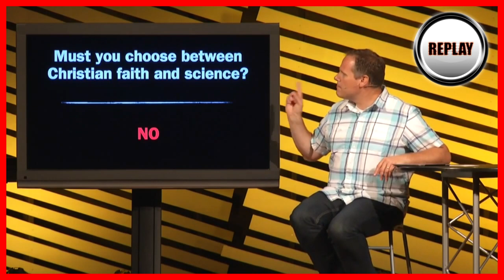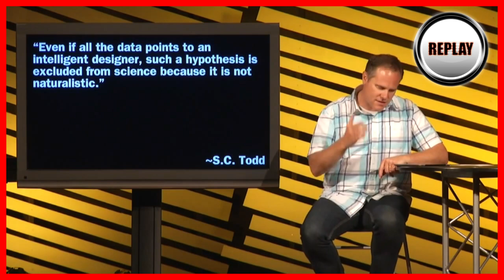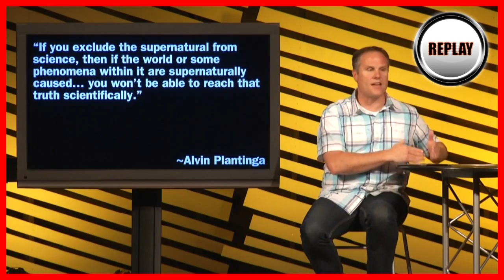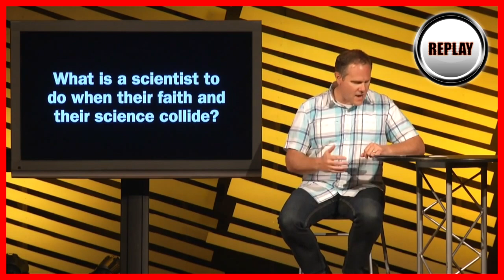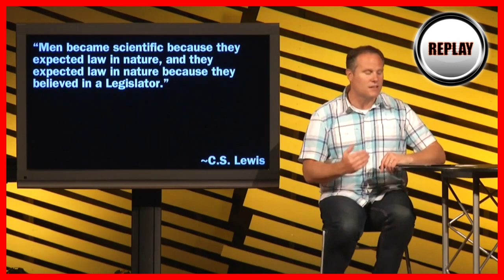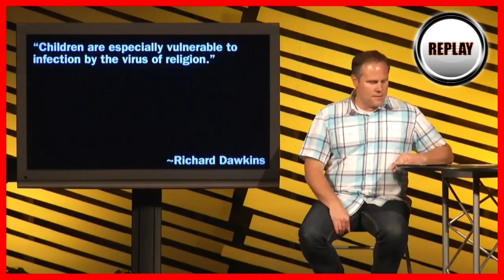Christianity Vs. Naturalism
Apologist foot shooting fun.